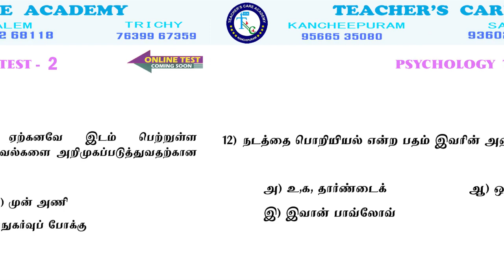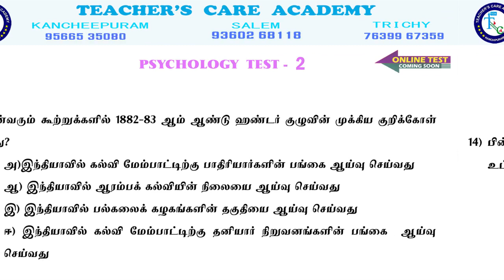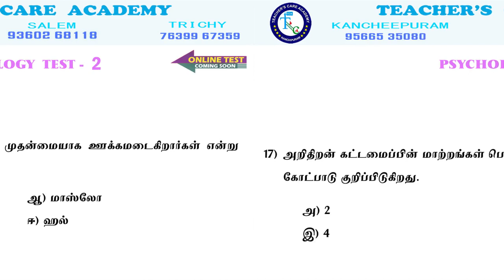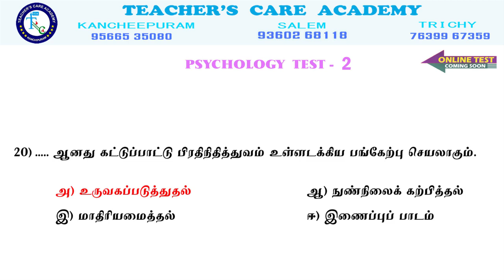PGTRB- PSYCHOLOGY SAMPLE TEST 2